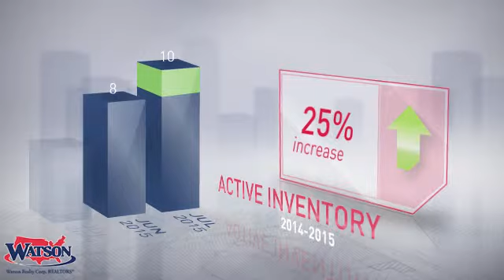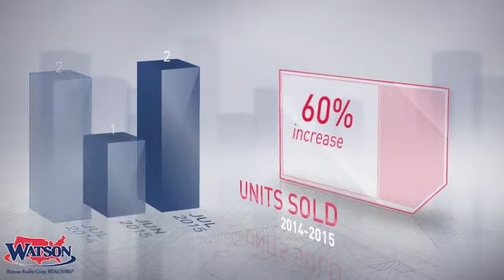Heathrow Market Update,FL, Real Estate Market Update from Watson Realty,July, 2015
Watson Realty Video Update recapping market activity within Heathrow Market Update, FL, during the month of July, 2015